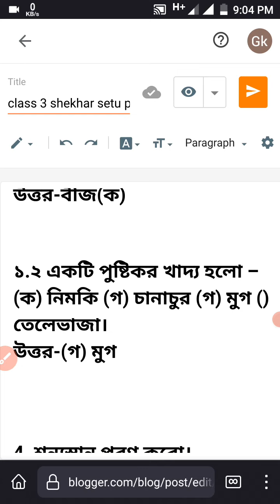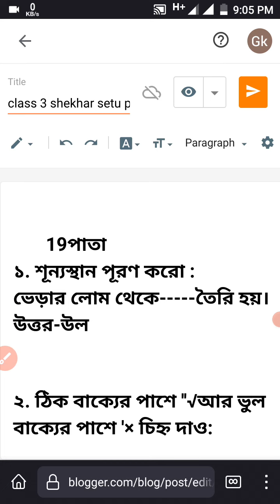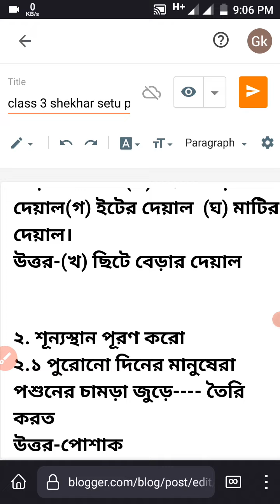class 3 poribesh shekhar setu all question answer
class 3 shekhar setu all prosno uttor
ওয়েবসাইট লিঙ্ক-